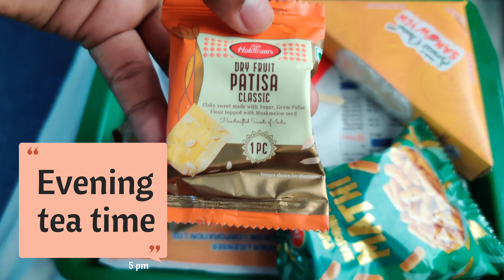Kanniyakumari Vlog Part 3 || Ratlam Outer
Ratlam Junction
ratlam junction railway station
ratlam railway station
Ratlam Junction skipping
12432 rajdhani express skipping ratlam